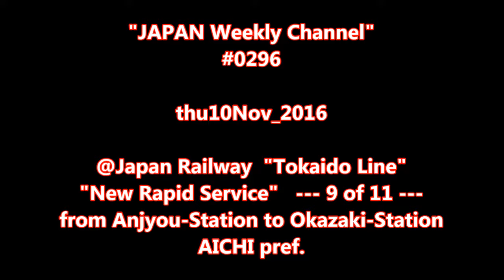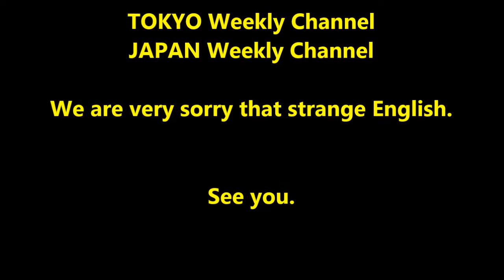"JAPAN Weekly Channel" #0296 tue10Nov_2016 "Japan Railway Tokaido-Line NewRapidService 9of11"